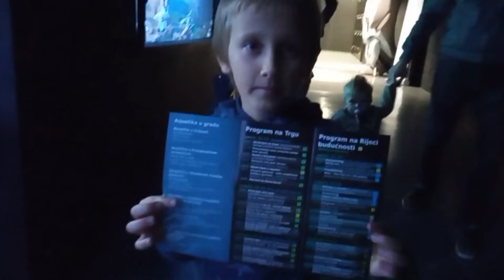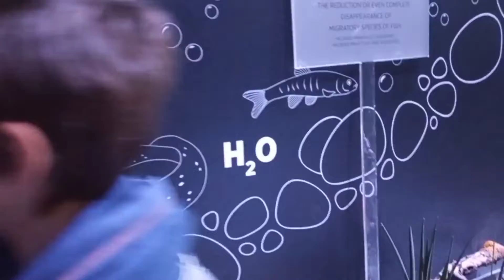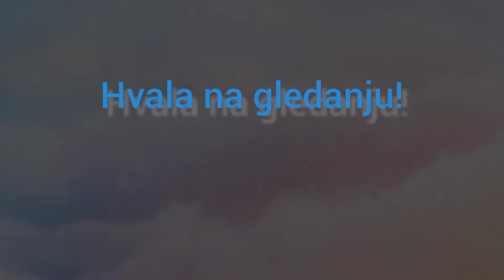Posjet akvariju u Karlovcu!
Ovdje je naš novi video ✨
Ako vam se svidio, možete ga lajkati!